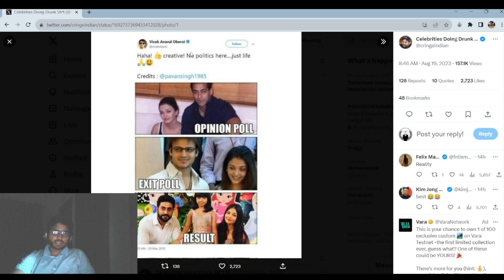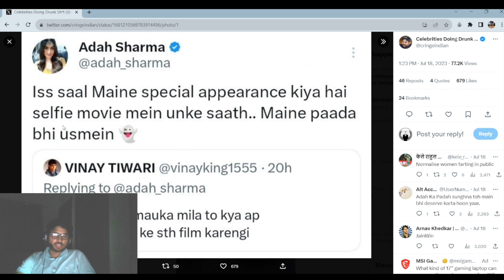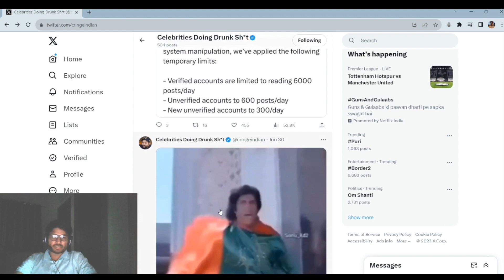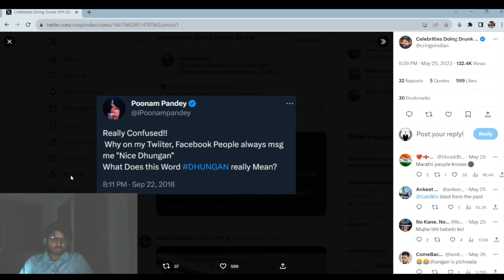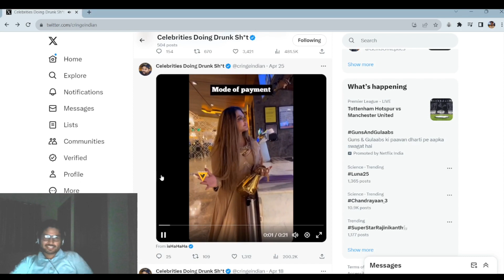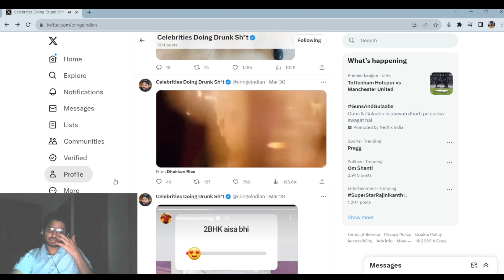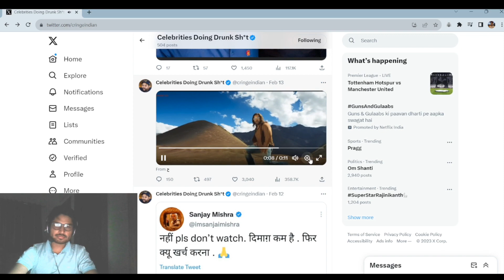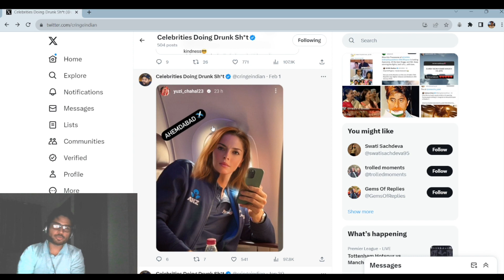Reviewing Celeb.'s Hilarious Posts..🤣🤣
This video is just for fun and a reaction to a X page named Celebrities doing Sh.. .
Credit:- @celebritiesdoingshit